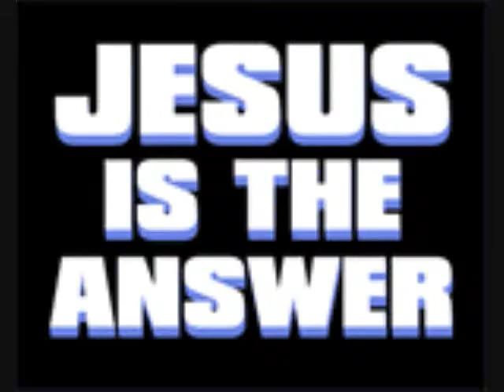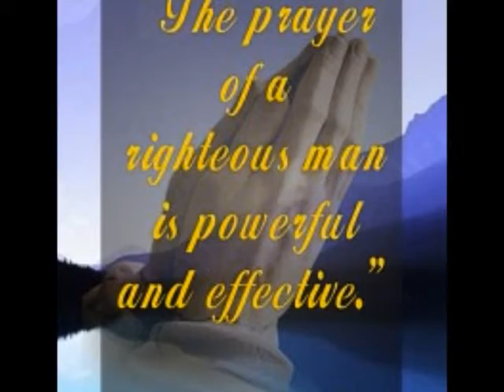A word and a song by Pastor James Ford, Abundant Life sep 25, 11.wmv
September 25, 2011 A word and a song from our Pastor James Ford